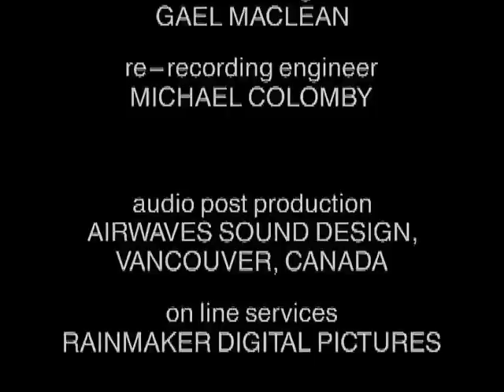How Do They Knit a Chain-Link Fence?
How Do They Knit a Chain-Link Fence? is one of a series of short and snappy videos that reveal the mysteries behind how everyday things happen. Each of these fascinating little videos is without words. Ideal for teachers, How Do They... ? works across the curriculum. And the vieos answer questions kids often ask! How Do They... ? How Do They Knit a Chain-Link Fence? is a fascinating visual voyage, revealing what lies behind the fences many children see around their schoolyards every day.

Directed by Don White - 1998